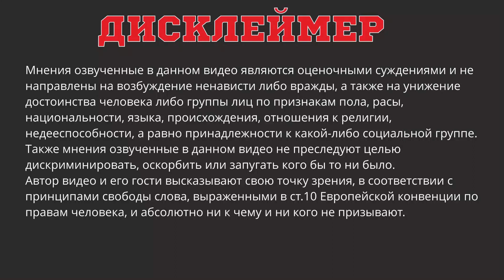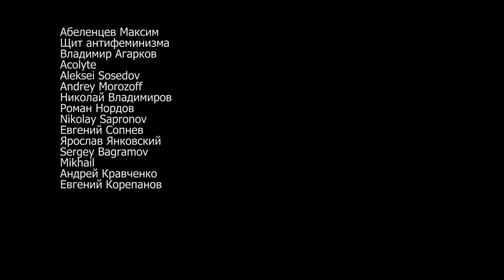Демушкин о женщинах, армии и дискриминации мужчин / прожектор собчак 2.2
Юрист, националист и миссионер общаются о женщинах, будущем России, семье, армии и смертной казни во втором выпуске второго сезона мужского шоу.